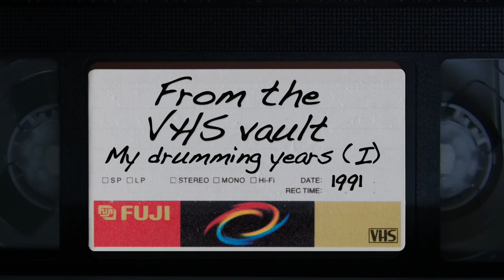From the VHS vault: my drumming years (I)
Hi Tubers & friends,

I must be getting nostalgic... Must be that Fbook thing and how everyone's posting old stuff... lol Look what I found after some intensive digging: some prehistoric footage of my drumming years, here back in 1991 with my buddies from Sapphire, a HR band quite active in my region. Actually those guys got me into drumming when I was 15 or 16 after I saw their practice on a Sunday afternoon. Quite a few years later I actually joined them and stayed with them until I left for Japan...

Lots of good memories from those days, practicing with the guys every Monday, sharing so many stupid jokes and good laughs, and drifting to sleep at night like a happy drummer, with ringing ears... Thank you guys for all the fun & music, you were great inspiration! I was never much of a drummer, but all those years mean a lot to me, so many good memories & friends. And now I get to share the stage with one those guys' son when doing gigs with We Rock!!

I still have some older and even more insignificant footage, but I need to figure out how to digitize it from PAL VHS format. Just in case some of you out there are desperately bored... lol But I'd love to see some old footage from some of my old friends and YT collab mates! C'mon guys!

Y'all have a rocking week.

JC